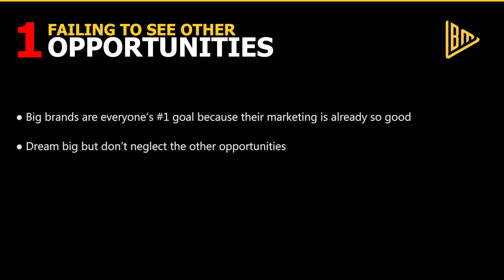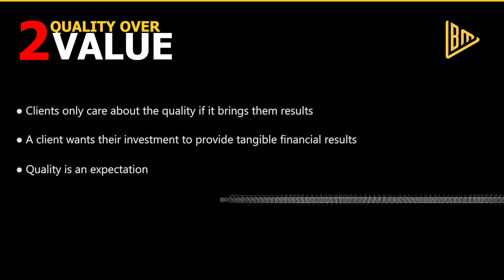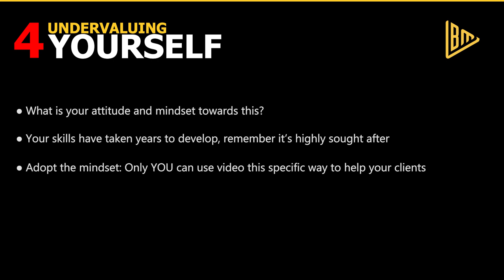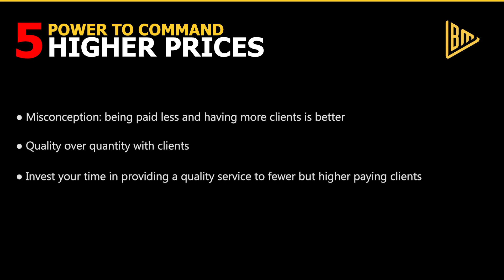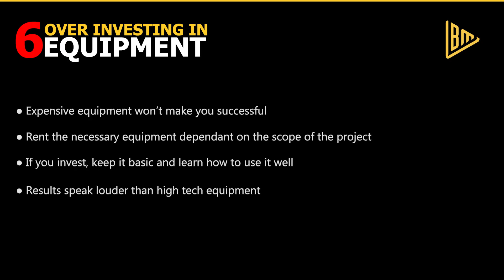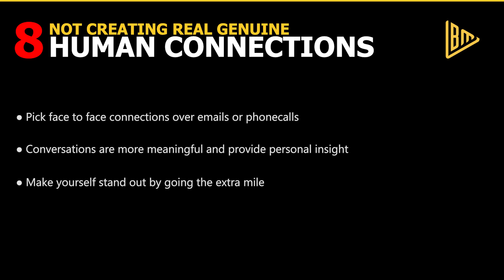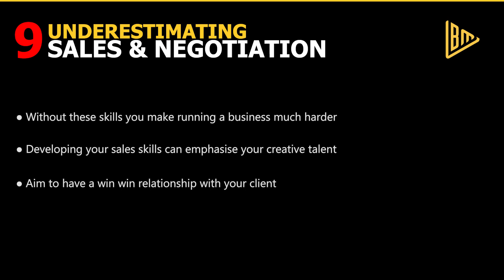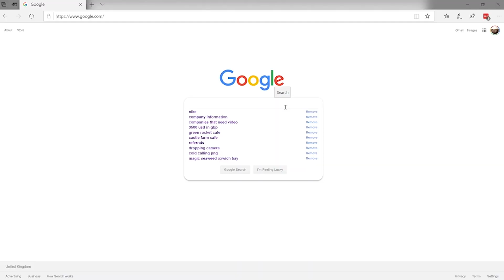Top 9 Filmmaker Mistakes in 2021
Are YOU unknowingly making these mistakes???

Going into 2021 I’ve noticed a number of habits that are keeping filmmakers from achieving their full potential, and are, in fact, inhibiting their ability to hone in on the right clients and set prices they feel good about. Habits that are keeping them hustling everyday instead of having the freedom to enjoy their lives.

I’ve narrowed down these mistakes to the top nine, so that you, too, can avoid these common pitfalls, no matter where you’re at in your business.

Do you want to learn how to turn your leads into high-paying customers, consistently and with ease? Video Business Mastery is a proven program that helps you stand out from other video businesses, secure clients who understand your value, and charge the higher rates that you deserve. You can join the Waitlist to be the first to hear when doors next open for enrolment: